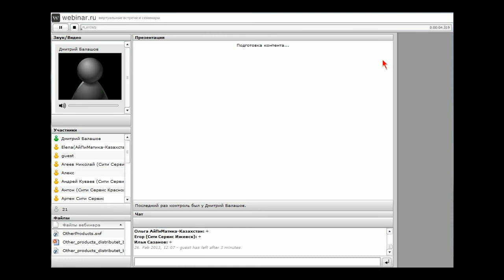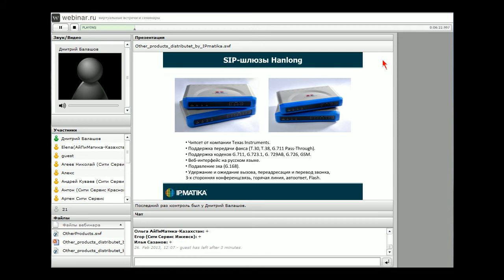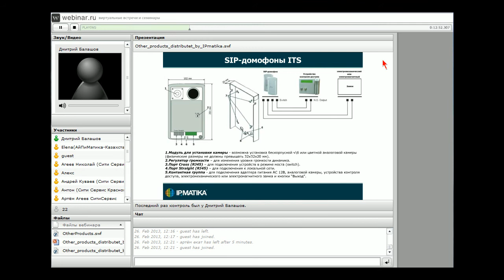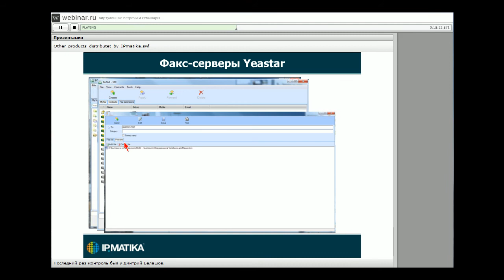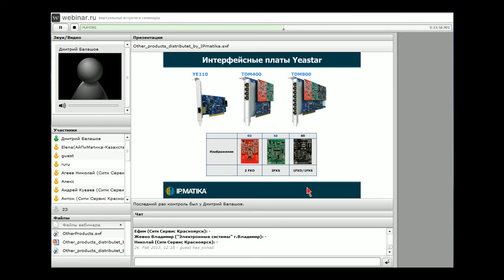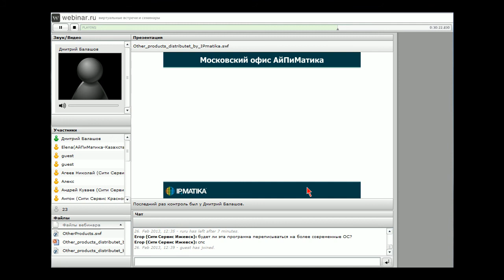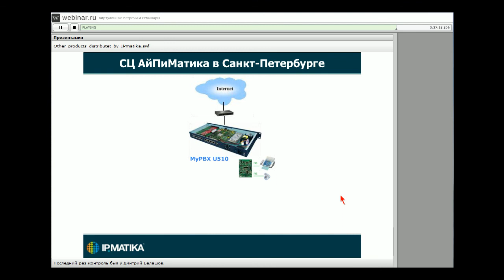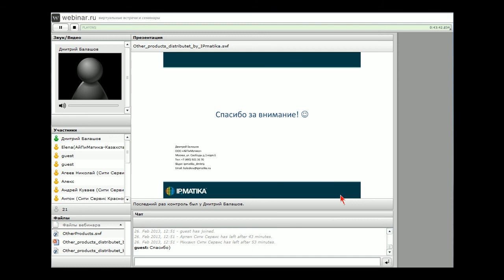2013 Остальная продукция Примеры решений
Вебинар: Обзор остальной продукции, поставляемой компанией «АйПиМатика»
26 февраля 2013 г. 12:00 МСК

Спикеры:
Дмитрий Балашов, Руководитель службы технической поддержки ООО «АйПиМатика»

Анонс мероприятия:
На данном вебинаре Вы ознакомитесь с модельным рядом продукции компаний Yeastar Technology, ITS Telecom и Hanlong Technology, предлагаемых ООО «АйПиМатика».